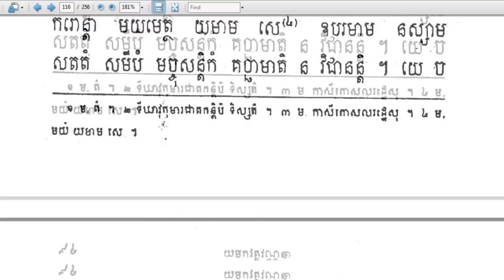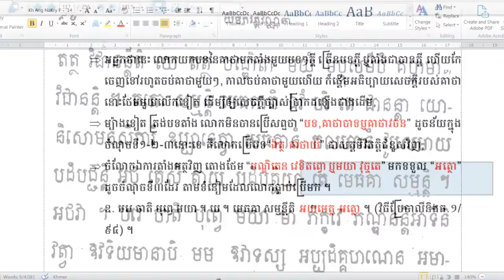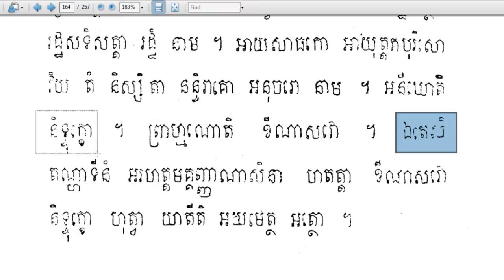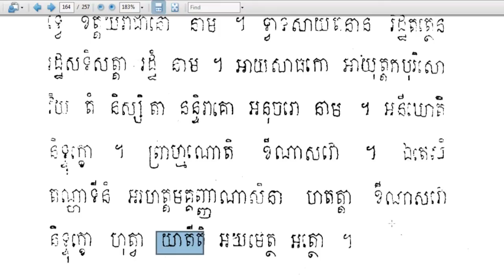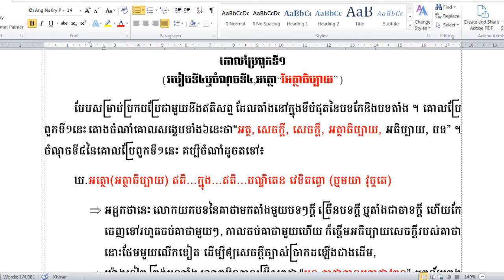Rien Pali35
ហ្វេសប៊ុក
Chan_Sochun ចាន់_សុជន វត្តប្រាសាទស្រះកណ្តាល_#(ខ្ចាស់)